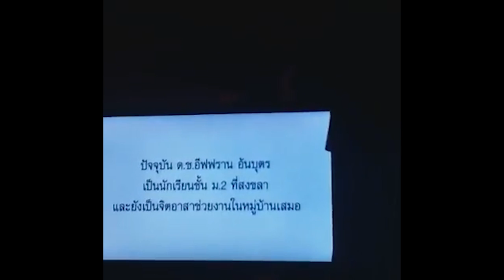บรรยากาศ ‘โครงการเสริมสร้างอุดมการณ์ความรักชาติ’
บรรยากาศภายใน‘โครงการเสริมสร้างอุดมการณ์ความรักชาติ’ ที่จัดขึ้นเมื่อวันที่ 1 ต.ค. 63 ณ ห้องประชุมประดู่แดง โรงเรียนเบญจมราชูทิศ จ.นครศรีธรรมราช ซึ่งบรรยายโดยชุดปฏิบัติการพลเรือน กองพลทหารราบที่ 4 ขุนศึก 41 ก่อนถูกพูดถึงในโลกออนไลน์จนทำให้แฮชแท็ก เบญคอน ติดเทรนด์ทวิตเตอร์ด้วยจำนวนกว่า 40k ทวิต เมื่อคืนวันที่ 6 ต.ค. 63 ที่ผ่านมา